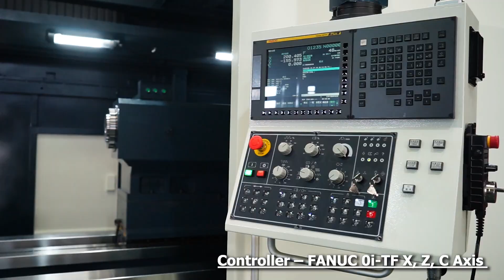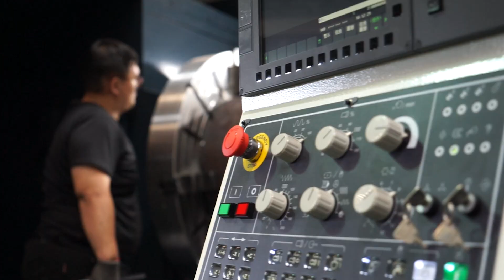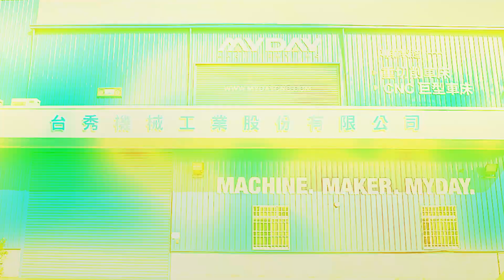NEW!!! Four Guideway Lathe SGE1500.30.9 "High Efficient in Multi-tasking Operations"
SGE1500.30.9 is our new model four guideway lathe, SOB: 1500mm, DBC: 3m, Spindle Bore: 9"
Features:
The traditional flat bed lathe has a primary bed structure with two main guideway where the carriage, tailstock, and saddle collectively traverse on the main guideways. The drawback of this type is that when machining the outer diameter, inner diameter, and both ends of a long workpiece simultaneously, frequent use of the tailstock and carriage is required, leading to repetitive setup for corrections.

MYDAY's SG series, on the other hand, is a multi (four)-guideway lathe. The design focal point is the separate placement of the carriage and tailstock on two individual sets of main bed guideway that do not intersect. The side of the tailstock, where the saddle can move, is visible without being affected by the carriage.

Through proper arrangement of cutting tools and fixtures, the limitations on the machining travel of the saddle can be minimized. On the same end of the workpiece, there is no need for additional adjustments due to the disassembly of the carriage, reducing the frequency of loosening and readjusting. The tailstock spindle also does not need to extend frequently from the tailstock body due to restrictions in correcting workpieces, which would otherwise compromise its rigidity.

The SGE series of multi-guideway lathes not only address the correction issues and the need for significant extension of the tailstock spindle but also allow the saddle to move to the side of the main spindle box. In addition to the diversity in tool selection, a second saddle can be optionally installed, creating a second workstation.

Depending on the characteristics of the workpiece, it is possible to:

Use dual turrets to simultaneously process both ends of the workpiece.
After machining the outer diameter and end faces with the first saddle turret, use the second saddle with an anti-vibration tool post to process the inner diameter.
Use the first saddle turret for turning operations and the second saddle with a power device for milling/grinding, and so on.